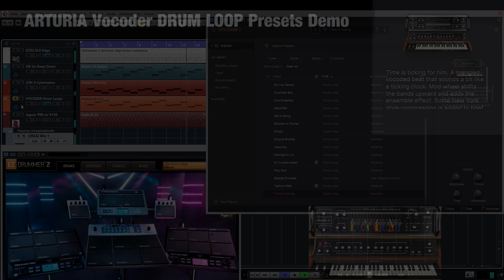arturia vocoder drum loop presets demo